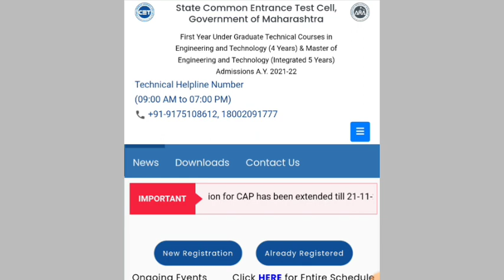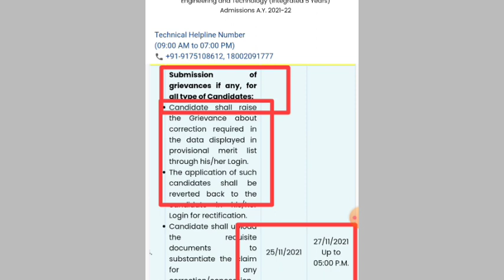🔥MHTCET | Big update | submission of grivance | date for grivance